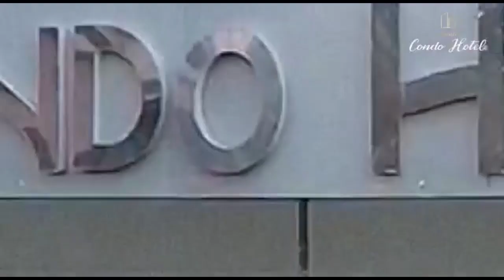TAARIFA ya POLISI Kuhusu KUKAMATWA Kwa TELEZA - "AMEKAMATWA Katika MAZINGIRA TATA"...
Taarifa ya Jeshi la Polisi Mkoa wa Arusha Juu ya Kukamatwa kwa Mtu anaedaiwa kuwa ni mbakaji wa kina mama na Wasichana